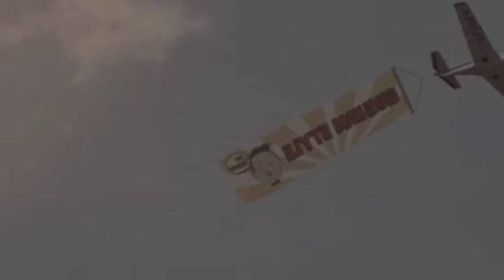The gangnam - footloose video mashup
gangnam_footloose